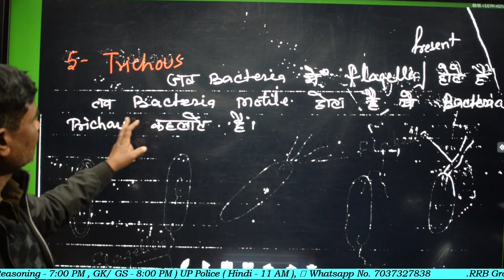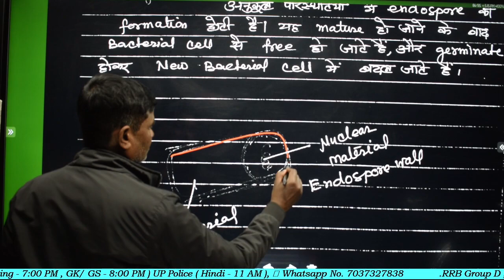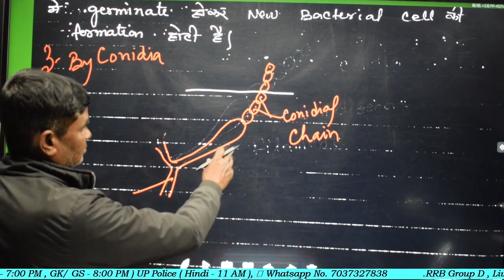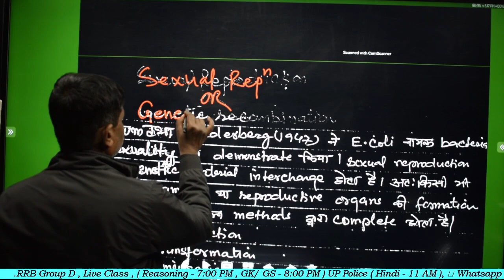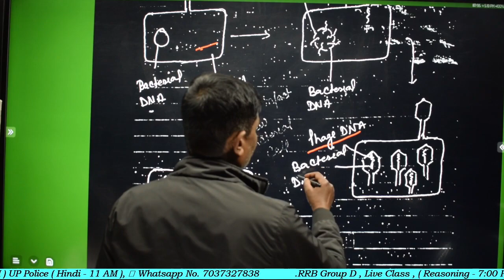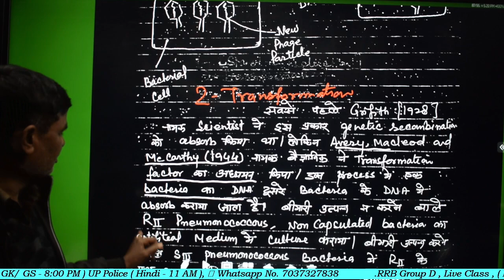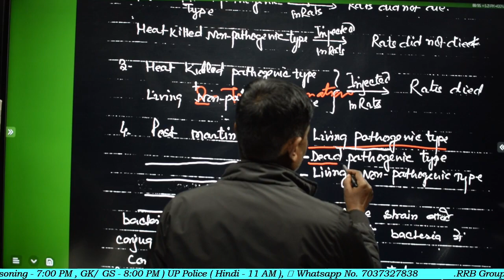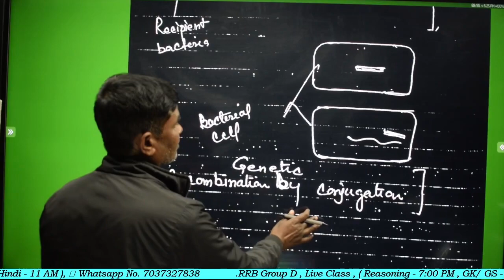economic importance of Bacteria, बैक्टीरिया का आर्थिक महत्व, Bsc 1st year Botany 1st paper, paper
,👉 important question 👈